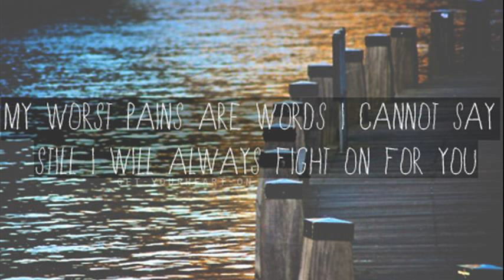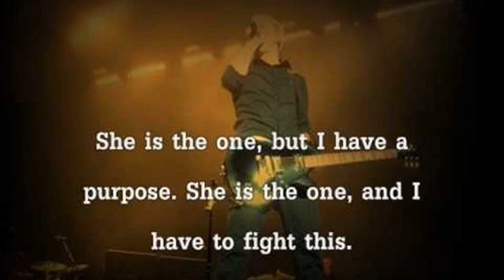gifts and curses yellowcard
gifts and curses yellowcard live
gifts and curses yellowcard original
gifts and curses yellowcard download
gifts and curses yellowcard lyrics
gifts and curses yellowcard amv